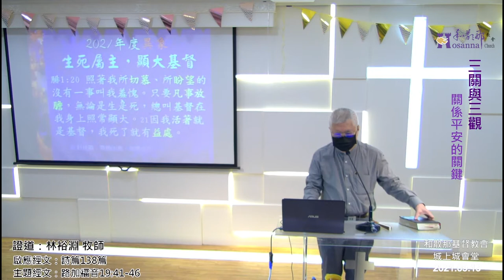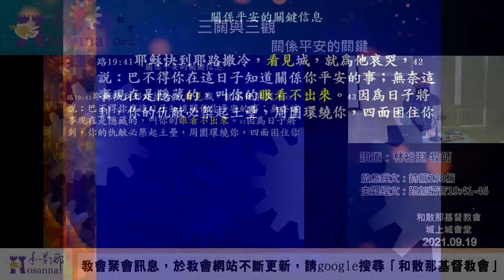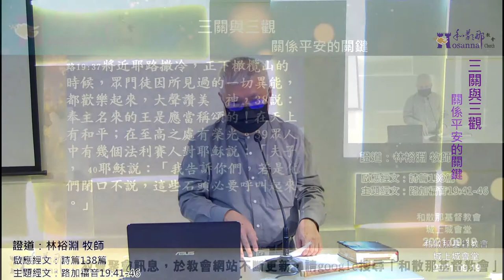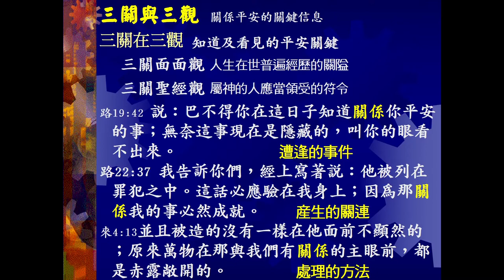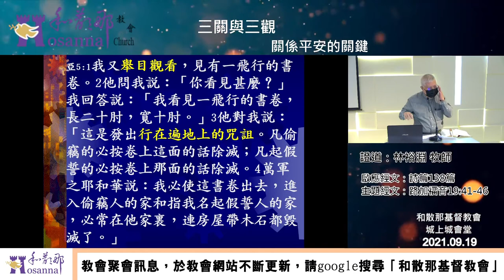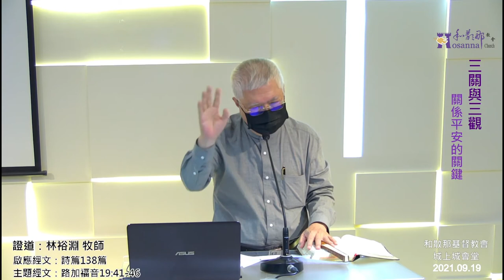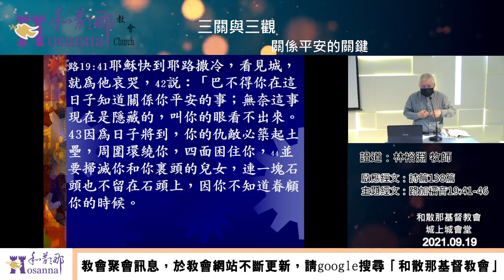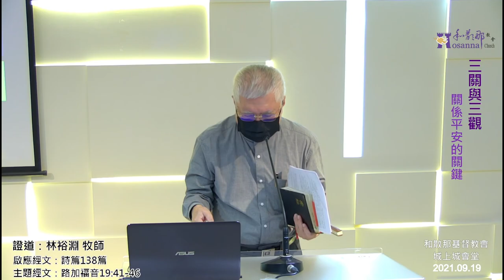20210919三關與三觀-關係平安的關鍵-林裕淵牧師-城上城